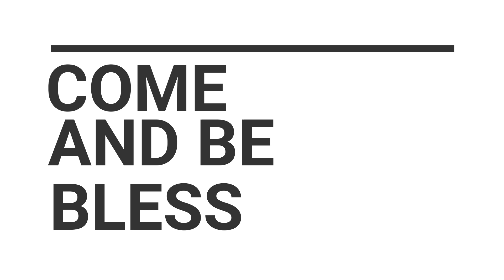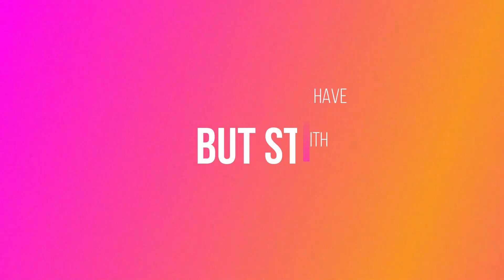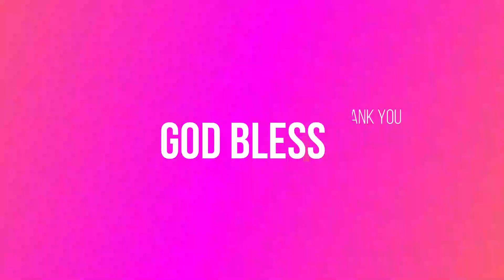Give all your burdens to God By Missionary Mr. Moa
Give all your burdens to God and he will guide you

Have strong faith in God and do not be afraid.

Connect to our Instagram